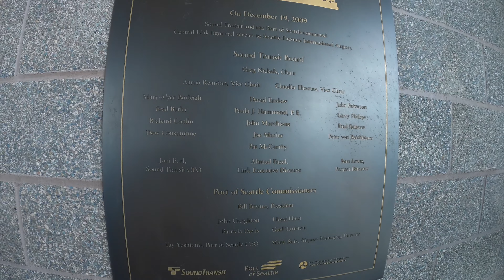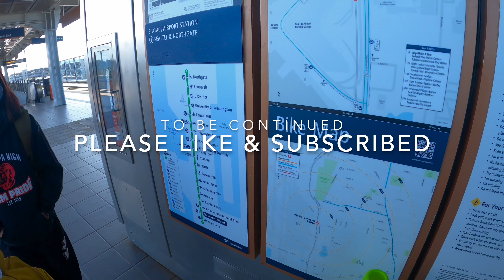First Time Flying On A Plane, KIDS | 4K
Want a Free Stock!

McCarran International Airport (IATA: LAS, ICAO: KLAS, FAA LID: LAS) is an international airport in Paradise, Nevada, and is the main government airport for public use in the Las Vegas Valley, a metropolitan area in the U.S. state of Nevada, about 5 miles (8 km) south of Downtown Las Vegas. The airport is owned by the Clark County Commission and operated by the Clark County Department of Aviation. It is named after the late U.S. Senator Pat McCarran, a member of the Democratic Party who contributed to the development of aviation both in Las Vegas and on a national scale. LAS covers 2,800 acres (11.3 km2) of land.

The airport was built in 1942 and opened to airline flights in 1948. It has expanded since then and has employed various innovative technologies, such as common-use facilities. The airport has four runways and two passenger terminals. East of the passenger terminals is the Marnell Air Cargo Center, and on the west side of the airport are fixed-base operators and helicopter companies. The airport services as a base for Allegiant Air, Frontier Airlines, Southwest Airlines, and Spirit Airlines. The airport was also a hub for Bonanza Air Lines, Hughes Airwest, America West Airlines, and continued as a hub when America West merged into US Airways, until 2008. It is the busiest airport in the United States that does not operate as a hub for any of the three U.S legacy carriers.

In February 2021, the Clark County Commission unanimously approved the renaming of McCarran International Airport to Harry Reid International Airport, after the retired Nevada senator. As of June 17, 2021, the Federal Aviation Administration lists the new airport name on all of their official aviation charts.

Seattle–Tacoma International Airport (IATA: SEA, ICAO: KSEA, FAA LID: SEA), also referred to as Sea–Tac (/ˈsiːtæk/), is the primary commercial airport serving the Seattle metropolitan area in the U.S. state of Washington. It is in the city of SeaTac, approximately 14 miles (23 km) south of Downtown Seattle and 18 miles (29 km) north-northeast of Downtown Tacoma. The airport, the largest in the Pacific Northwest region of North America, is situated between Portland, Oregon, and Vancouver, British Columbia, and owned by the Port of Seattle.

The entire airport covers an area of 2,500 acres or 3.9 square miles (10 km2),much smaller than other U.S. airports with similar annual passenger numbers.The airport has flights to cities throughout North America, Europe, the Middle East, and Asia. It is the primary hub for Alaska Airlines, whose headquarters are near the airport. It is also a hub and international gateway for Delta Air Lines, which has expanded at the airport since 2011. Thirty-four airlines serve 91 non-stop domestic and 28 international destinations.

Spirit Airlines, Inc. (stylized as spirit), is an American ultra-low-cost carrier headquartered in Miramar, Florida, in the Miami metropolitan area. Spirit operates scheduled flights throughout the United States and in the Caribbean and Latin America. Spirit is the eighth largest passenger carrier in North America, as well as the largest ultra-low-cost carrier in North America.

Action Camera Hero 8 Settings:

RES|FPS
4K|30

LENS
WIDE

HYPERSMOOTH
BOOST

PROTUNE

BIT RATE
HIGH

SHUTTER
AUTO

EV COMP
+0.5

WHITE BALANCE
4500K

ISO MIN
100

ISO MAX
400

SHARPNESS
HIGH

COLOR
GOPRO